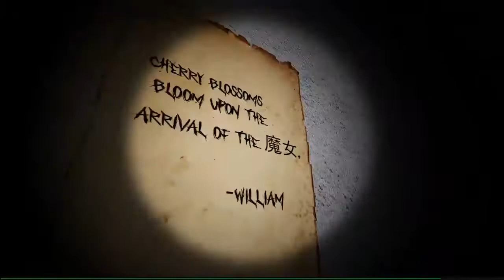Roblox #64: The mimic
Outro: Unravel but is it okay if it's lofi hiphop? (Prod. Kijugo)
["Kijugo" on all Streaming Platforms that are not included here]